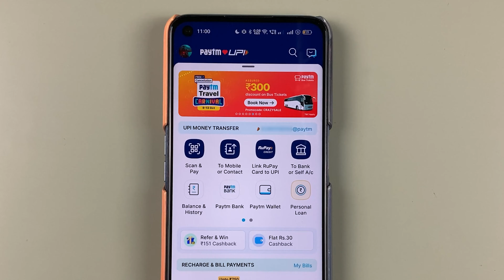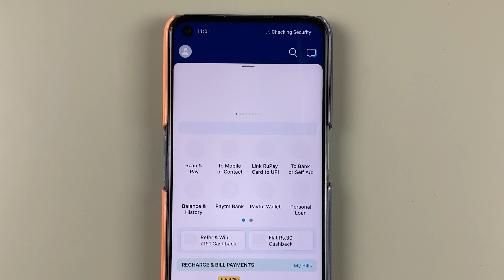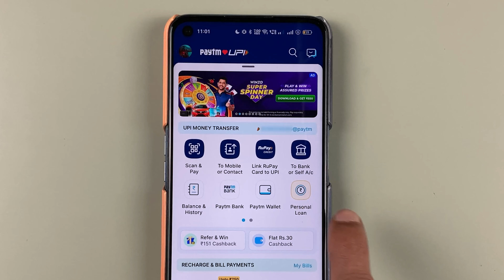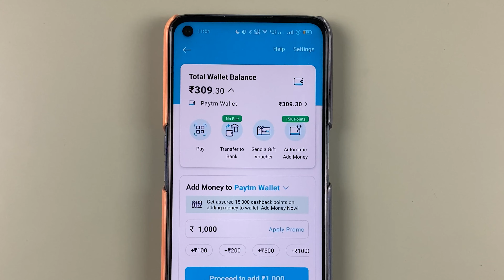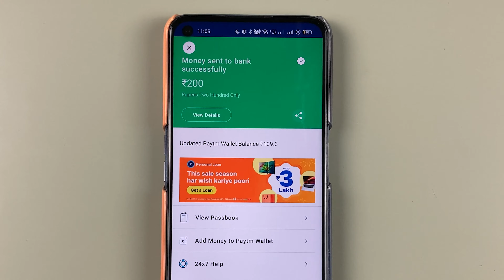Paytm Wallet se Bank Account me Paise Kaise Transfer Kare?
Paytm Wallet se Bank Account me Paise Transfer Kare. Paytm Wallet se Bank Account me paise send kare. Paytm wallet se apne bank account me paise transfer karne ke liye apne phone me paytm application khole, login kare aur video me diye gaye steps ko follow kare.

Transfer or send money to your bank account from Paytm wallet. To send money to your bank account from Paytm wallet open Paytm application in your mobile, login to your account and follow the steps given in the video.

Send or transfer money to bank account from paytm wallet explained in Hindi.